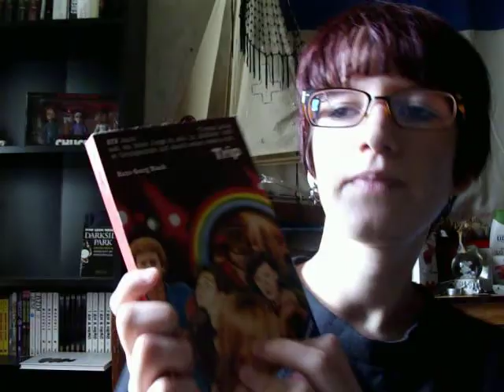Buchrezension "Trip" von Hans-Georg Noack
Ein interessantes und spannendes Jugendbuch.